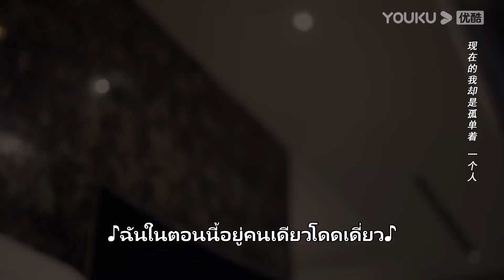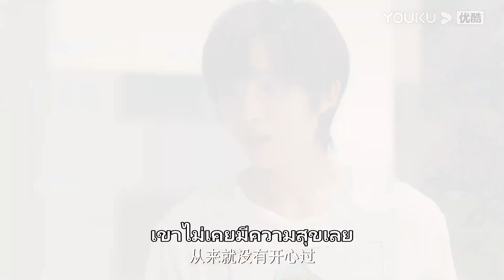FIN | เหยาเหย่าเปียกฝนกลับบ้าน โหยวซีห่วงแต่ปากแข็ง | ผู้ช่วยสุดเปิ่นของนายซุปตาร์ | YOUKU